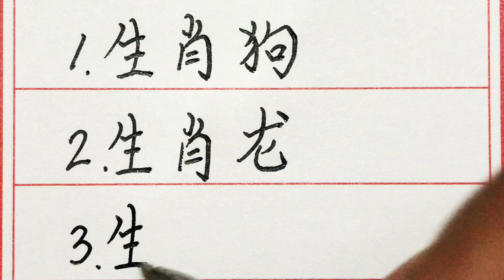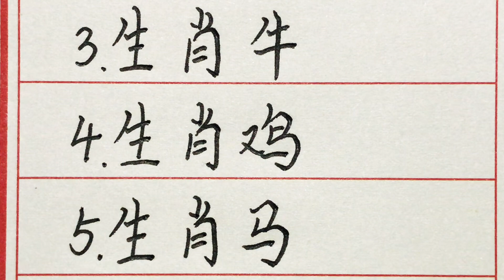老人言：不花心的五大生肖